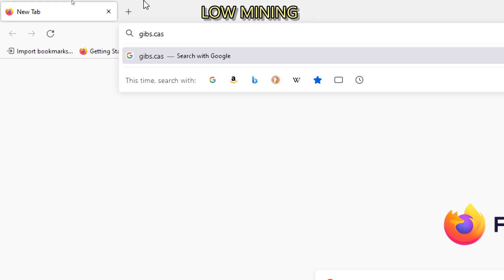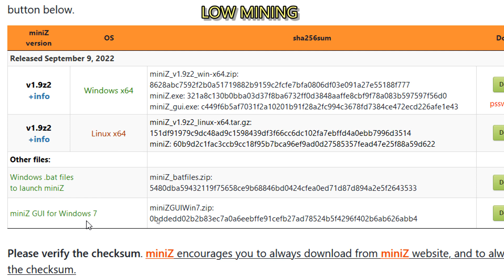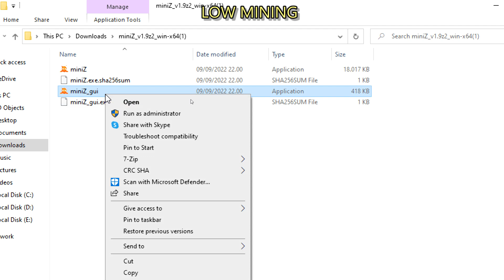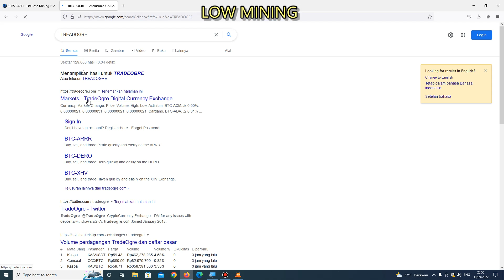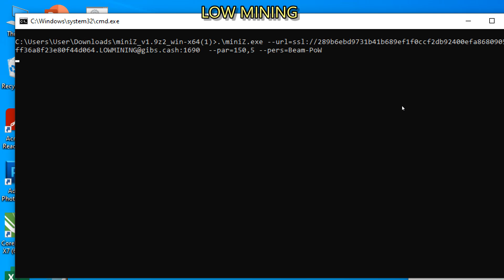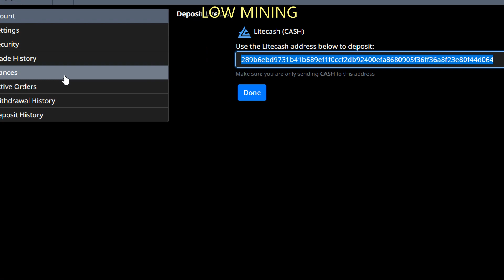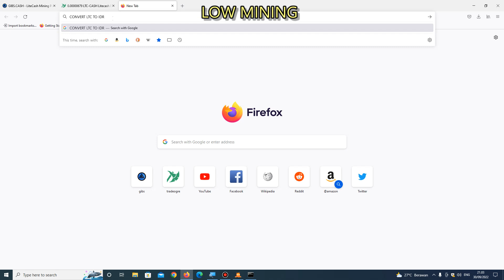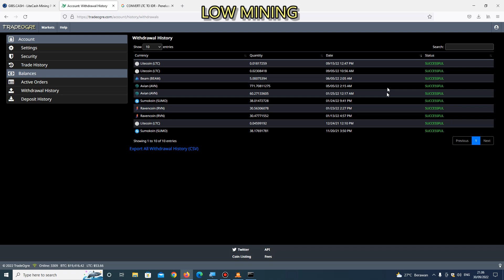Mining Litecash Hasil Coin Masuk Wallet Tiada Henti Tiap Hari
Tutorial cara mining coin litecash menambang coin cash dengan withdraw cepat masuk tanpa henti ke exchange. Mining litecash coin dengan algoritma equihash 150,5 bisa mining di pool gibs cash menggunakan vga / gpu yang anda punya.